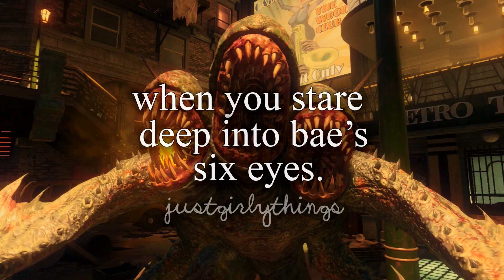Black Ops 3 Zombies Shadows of Evil - First Attempts, Fails, & Rituals! (Funny Moments)